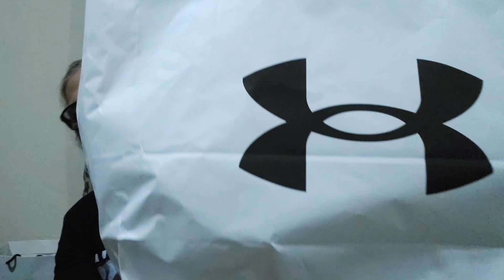vlog#112 underarmour gym bag review